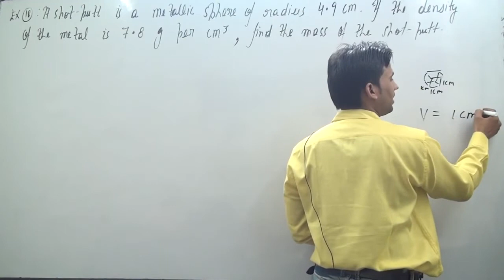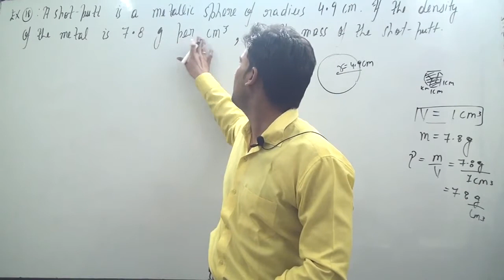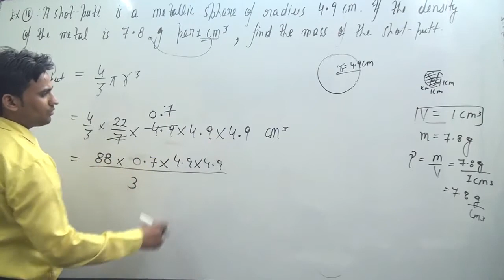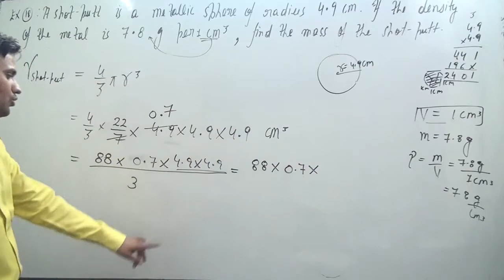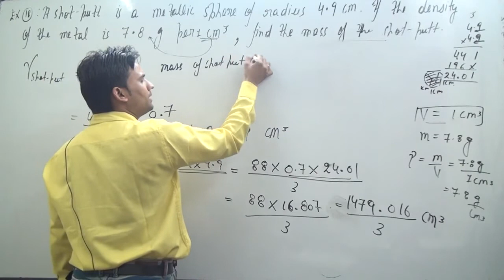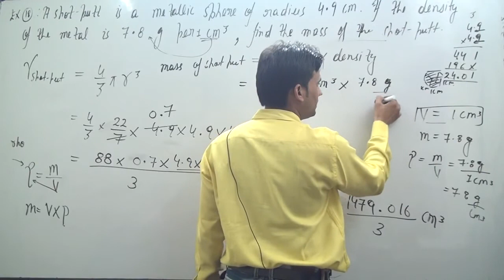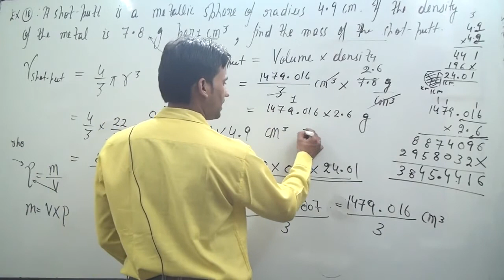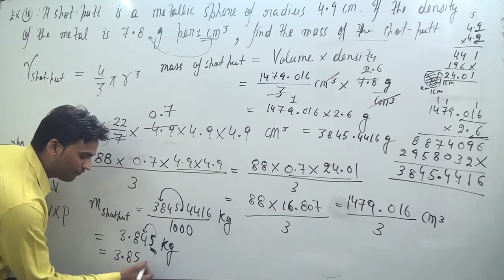A shot-putt is a metallic sphere of radius 4.9 cm. If the density of the metal is 7.8 g per cm^3, fi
A shot-putt is a metallic sphere of radius 4.9 cm. If the density of the metal is 7.8 g per cm^3, find the mass of the shot-putt.